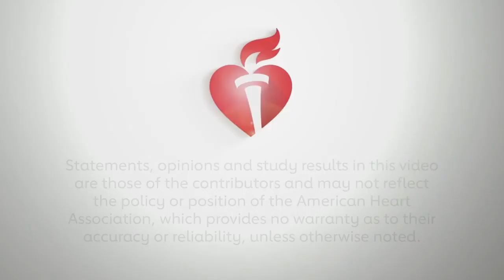COVID-19 and the Heart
Mina Chung, MD interviews Eduardo Marbán, MD, PhD about his invited lecture on "COVID and the Heart," which he presented during BCVS 2020.

COVID and the Heart | Akhmerov, Marban
Circulation Research